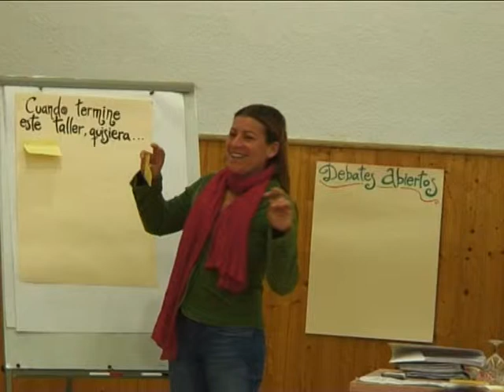Málaga Mundi. Taller de Género y EpD. Mesa de la Cooperación Malagueña.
Fiesta Provincial de la Cultura y la Solidaridad